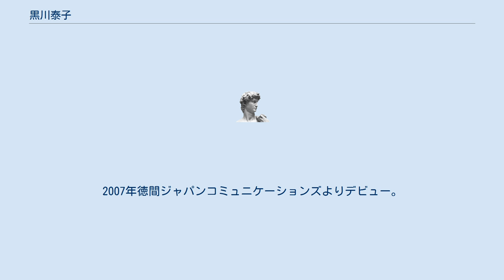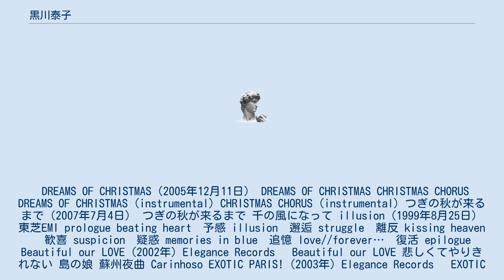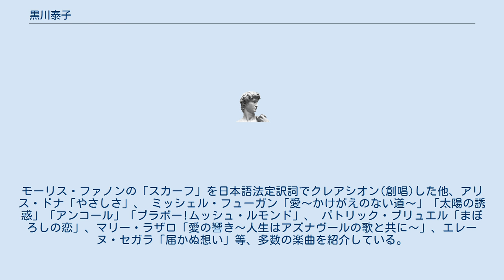黒川泰子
黒川 泰子（くろかわ やすこ）は、日本のシャンソン歌手・声楽家である。
 国立音楽大学声楽科卒業。
2007年徳間ジャパンコミュニケーションズよりデビュー。
美輪明宏・菅原洋一等が出演するシャンソン系ライブ・ハウス「カフェ・コンセール・エルム」など名古屋で活躍後その中心を東京に移し、現在は銀座・六本木などのライブハウスを始めホテルのディナーショーにも多数出演。
初代「シャンソンの妖精」として度々パリでの公演を行い、日仏文化交流功労賞（エディット・ピアフ賞）を受賞。
2005年には史上初の万博巴里祭（EXPOホール）に出演。
 DREAMS OF CHRISTMAS（2005年12月11日） DREAMS OF CHRISTMAS CHRISTMAS CHORUS DREAMS OF CHRISTMAS (instrumental) CHRISTMAS CHORUS (instrumental) つぎの秋が来るまで（2007年7月4日） つぎの秋が来るまで 千の風になって illusion（1999年8月25日）東芝EMI prologue beating heart　予感 illusion　邂逅 struggle　離反 kissing heaven　歓喜 suspicion　疑惑 memories in blue　追憶 love//forever…　復活 epilogue Beautiful our LOVE（2002年）Elegance Records　 Beautiful our LOVE 悲しくてやりきれない 島の娘 蘇州夜曲 Carinhoso EXOTIC PARIS!（2003年）Elegance Records　 EXOTIC PARIS ジャンヌダルクのように パリ・コンシャス 今はもう・・・ アミ・ド・ヴァカンス つばめ music of a heart of Yasuko Kurokawa（2006年10月4日） メモリー～ミュージカル「キャッツ」より～ 逢いびき アドーロ 百万本のバラ ハワイアン・ウエディング・ソング 別れの予 カルーゾ 誰も寝てはならぬ～オペラ「トゥーランドット」より つぎの秋が来るまで Chanson Mémoire（シャンソン・メモワール）の中に法定訳詞で「スカーフ」が収録されている 新しいシャンソン紹介・普及プロジェクト「シャンソン・ルネッサンス」の中心歌手としても活躍。
モーリス・ファノンの「スカーフ」を日本語法定訳詞でクレアシオン(創唱)した他、アリス・ドナ「やさしさ」、 ミッシェル・フューガン「愛〜かけがえのない道〜」「太陽の誘惑」「アンコール」「ブラボー!ムッシュ・ルモンド」、 パトリック・ブリュエル「まぼろしの恋」、マリー・ラザロ「愛の響き〜人生はアズナヴールの歌と共に〜」、エレーヌ・セガラ「届かぬ想い」等、多数の楽曲を紹介している。